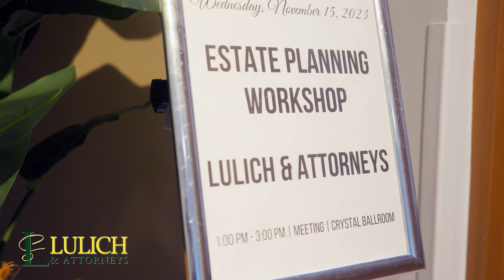Lulich & Attorneys l Monthly Estate Planning Seminars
Join us for an illuminating Estate Planning Seminar! 🏡✨
Discover the keys to securing your family's future, minimizing taxes, and ensuring a seamless transfer of assets. Our expert attorneys will guide you through the essential strategies for effective estate planning. Don't miss this opportunity to protect your legacy!

You can follow Lulich & Attorneys at:

Lulich & Attorneys has been solving legal issues for the residents of Vero Beach & Sebastian for over 35 years. Our experienced team of attorneys and staff provide unsurpassed legal services in a multitude of areas. Our full-service law firm provides legal services in the following:

Real Estate
Personal Injury
Estate Planning
Business Law